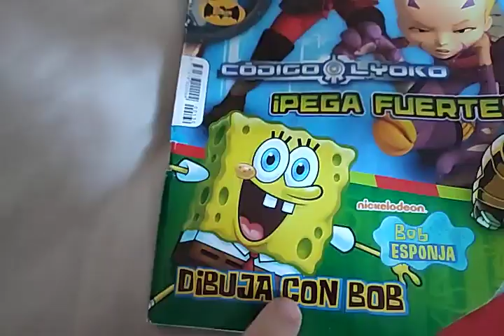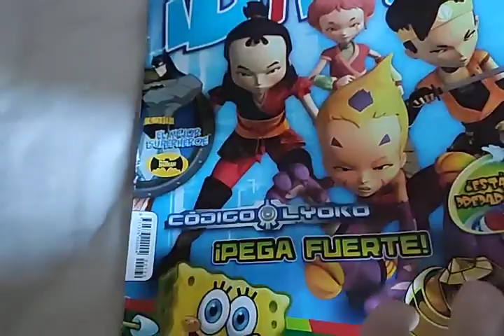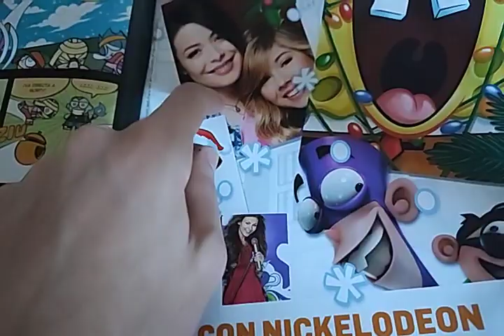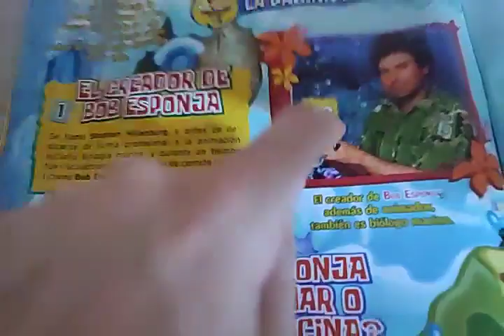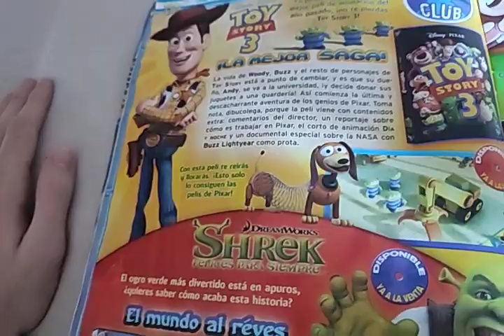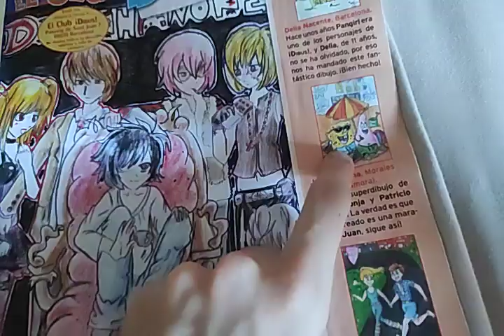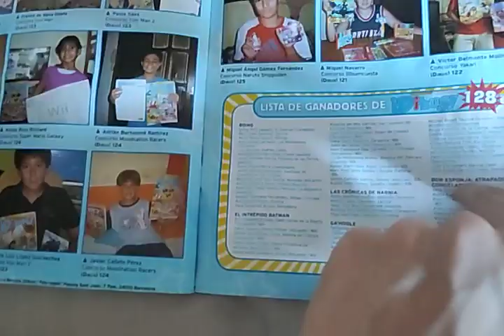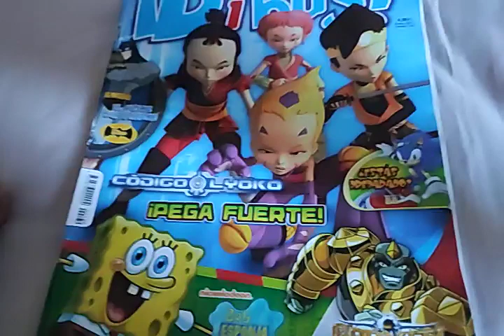Dibus Magazine 130 Review